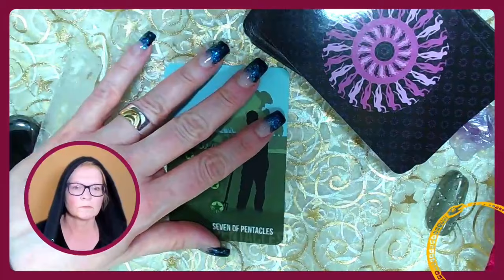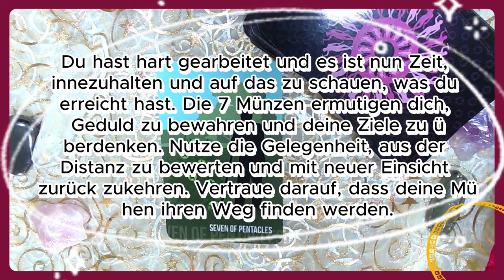Deine mantische Minute - Befragung der Tarotkarten zu einem Thema, das dich gerade bewegt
Befragung des Tarot
mit Kirsten

Tarotdeck: Spirit Within Tarot von Steven Bright

 Geheimnisakademie